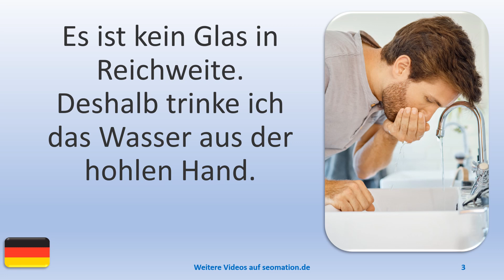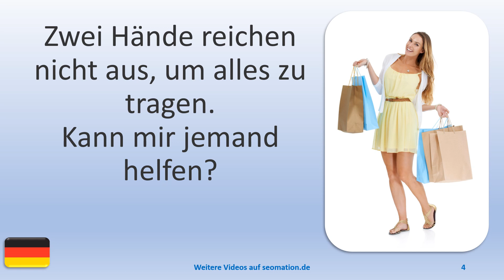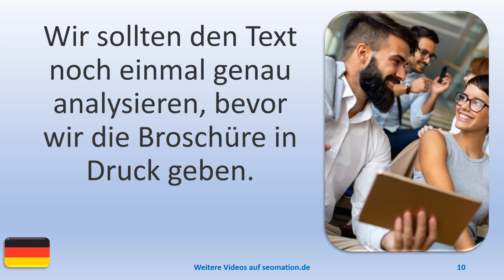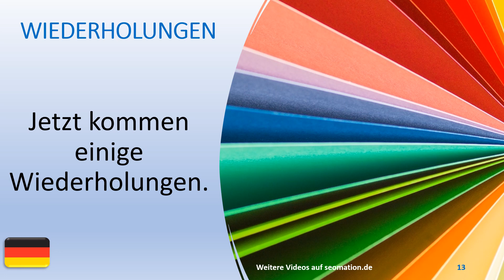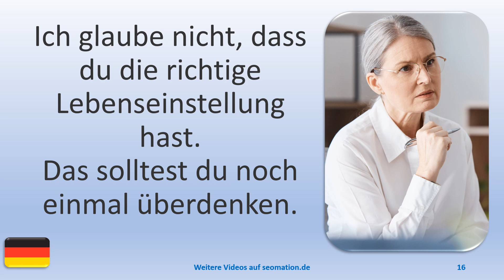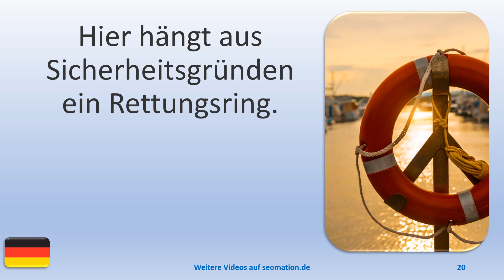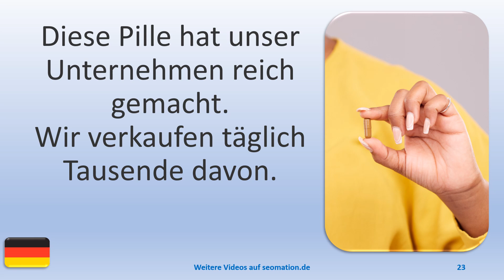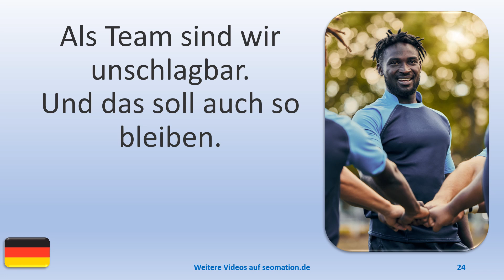▶️4184▶️ Ich lerne Deutsch mit Texten und Bildern in unterschiedlichen Situationen.